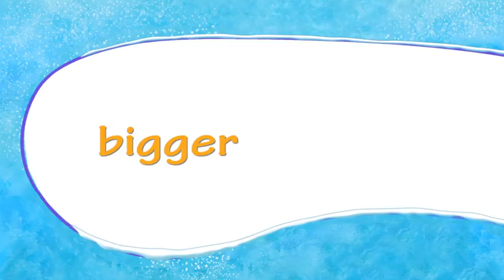Abominable Book Animation